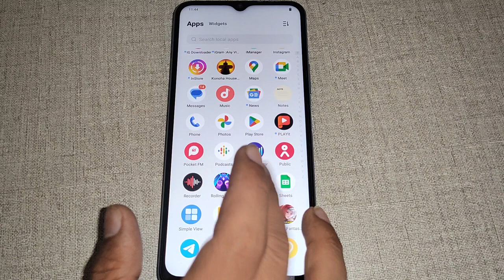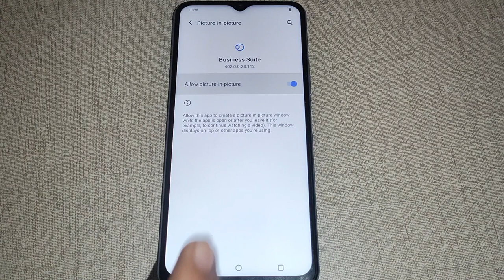iqoo Z6 5g picture in picture setting set, Iqoo z6 5g me picture in picture setting set kaise kare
iqoo z6 5g tips and trick settings | iqoo z6 5g enable hiden featurs settings | iqoo z6 5g secret settings | phone setting | time lapse camera setting in iqoo z6 5g phone | mobile settings | iqoo z6 5g smart call | iqoo z6 5g main photo and video kaise hide kare | iqoo z6 5g smart call kaise kare | iqoo z6 5g smart call setting | how to set wallpaper in iqoo z6 5g | iqoo z6 5g call setting | photo hide kaise karen in iqoo z6 lite mobile | iqoo z6 5g ki camera setting sahi kaise kare